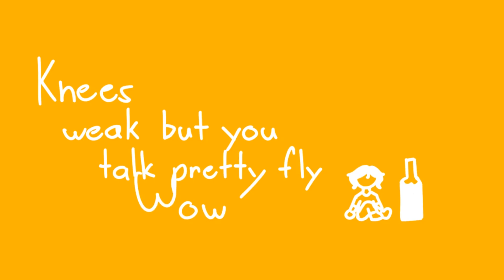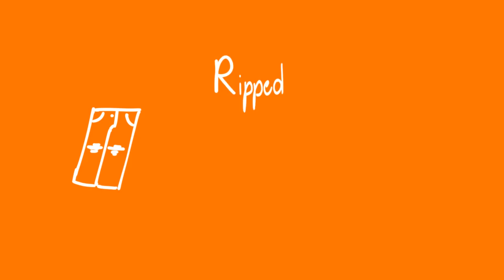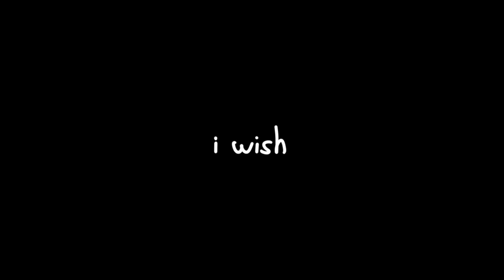Wish You Were Sober - Conan Gray [Fan Animation]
==Note==
this is for a friend/person i like and also this was the video i was talking about
== Social Media ==
Deviant Art - LightInvater